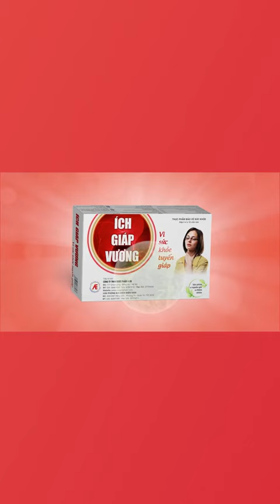Nang tuyến giáp to bằng quả trứng gà nay đã teo nhỏ nhờ dùng Ích Giáp Vương